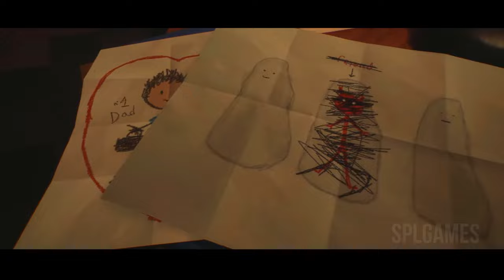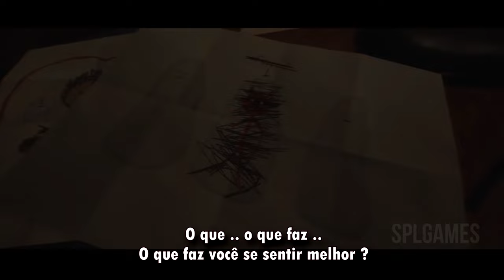NOVO JOGO DE TERROR DE JOGAR DE LUZ ACESA!! PS5! LUTO